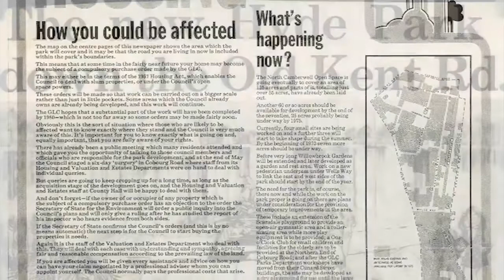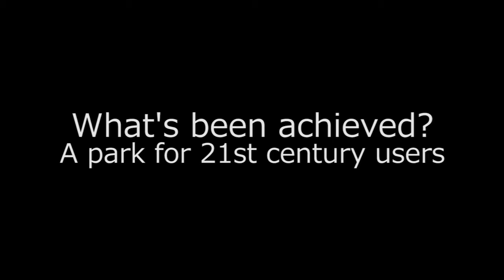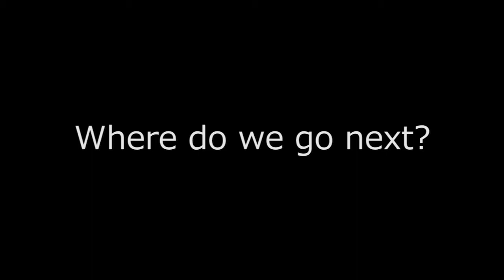The Burgess Park film 2012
In 2009 a short video was made about Burgess Park - 'Back the Bid'- which was used in the marketing collateral to the Mayor of London's office to secure funding for the park refurbishment.

The July 2012 film was created to compliment and respond with achievements made as a result of the investment and to promote the park.